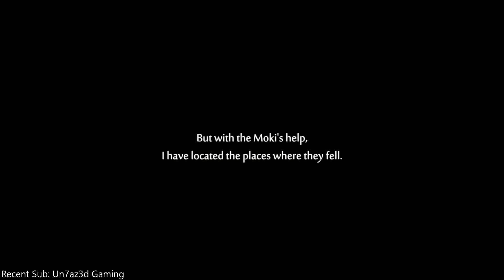Kuro's Feather Glide Ability Ori and the Will of the Wisps - Heartwrenching Cutscenes Owl Friend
Finding Ku in the state she's in really broke my heart. Watching the Mokki's be so supportive warmed my heart. I'm overwhelmed with emotions watching the cutscenes. We acquired Kuro's Feather, giving Ori the ability to glide. Ori and the Will of the Wisps Story is beautifully written and engaging.